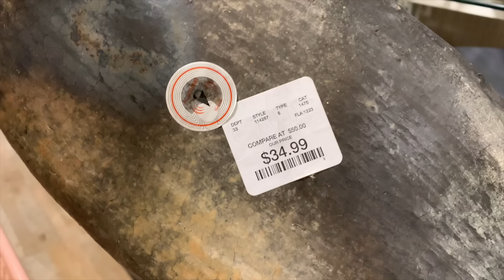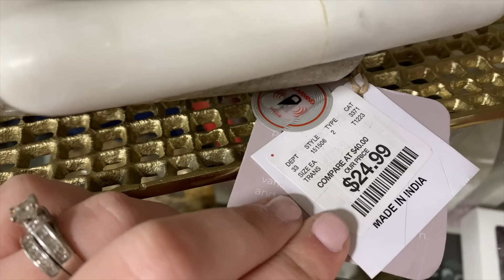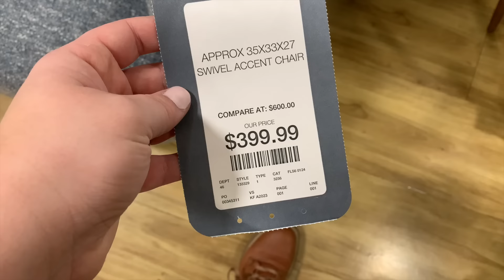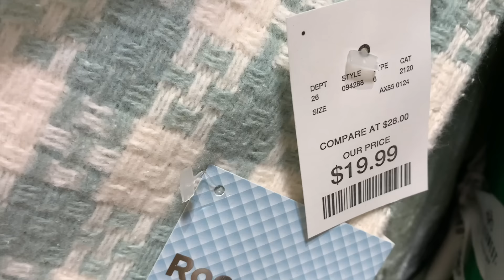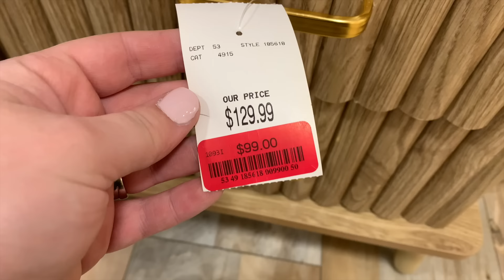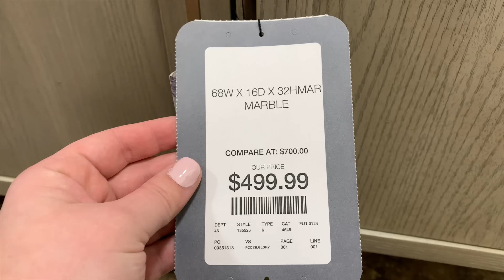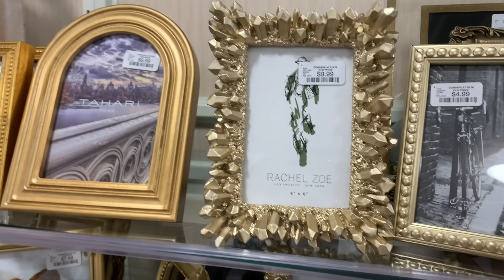NEW HOMEGOODS SPRING SHOP WITH ME | HOMEGOODS DECOR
2024 HOME DECOR | DECORATING IDEAS | SPRING HAUL 2024| HOMEGOODS SPRING SHOP WITH ME 2024
Welcome back to Simply Designed! Im Anastasia, and today I am heading over to HomeGoods to see what I can find for the new spring season. To my surprise I stumbled upon A LOT of high end pieces for affordable prices! If you Like what you see, check out your local homegoods for all these beautiful pieces!  Check out your local Hobby Lobby for all of these beautiful finds!